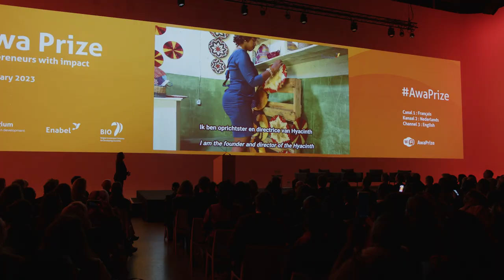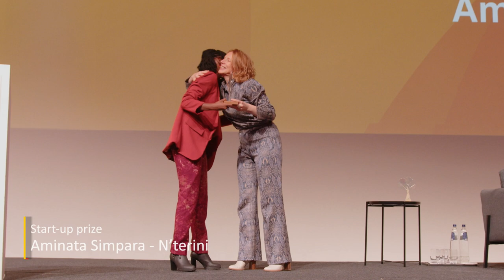Awa Prize ceremony - 2022 edition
The Awa Prize celebrates the work of women who have a positive impact on their communities through their businesses.

The winners of this first edition were awarded in the presence of Her Majesty Queen Mathilde and Minister of Development Cooperation and of Major Cities Caroline Gennez.